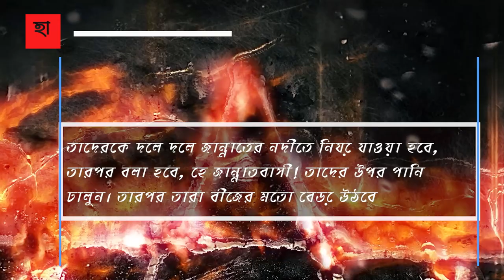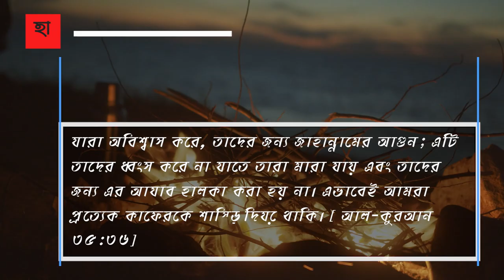মুসলিম এবং কাফের মৃত্যু জাহান্নামে কেমন হবে কাদের আযাব কম এবং বেশি হবে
জান্নাত জাহান্নাম,জাহান্নামের শাস্তি ,জাহান্নামের আজাব ,জাহান্নামের আগুন,জাহান্নামের আগুন কেমন হবে,জাহান্নামের ভয়াবহতা,কি করলে জাহান্নাম,কে যাবে জাহান্নামে,জাহান্নাম কতটা কঠিন কাফেরদের মৃত্যু,কাফেরদের মৃত্যু কেমন ভয়ানক হবে,কাফেরদের মৃত্যু যন্ত্রণা,কবরের আজাব,মুমিন ও কাফেরের মৃত্যু,মৃত্যু যন্ত্রণা কম হওয়ার আমল,ভালো মৃত্যুর লক্ষণ
জাহান্নাম থেকে বাঁচার দোয়া,
জাহান্নাম কয়টি ও কি কি
জাহান্নামে মৃত্যু,
জাহান্নামে কি হয়,
জাহান্নামে কি কি হয়,
জাহান্নামে কি হবে,
জাহান্নামে গেলে কি হয়